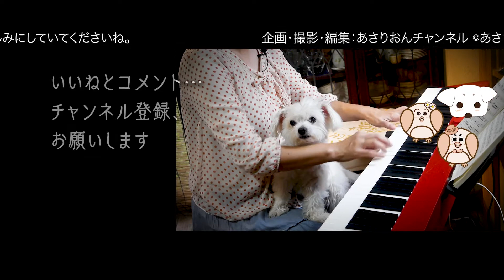Privia PX-S1000は鍵盤が練習に最適！なのに…『ソナチネ 〜 Op.36-3 クレメンティ 第１楽章』を中２で挫折した主婦が弾いたら、肩と腕が痛くなった！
Privia PX-S1000を使って８ヶ月、今回は最初に、なぜ、このピアノを購入したのかをお話ししています…。肩と腕が痛くなったから、鍵盤と指の形について、語りたくなりました…。こんにちは。9月に入って少し涼しくなりましたね。私のピアノ練習、今週も仕上げられた曲はなく（というか、きっちり仕上げられた曲がかつてあったのだろうか‥）腕と肩が痛くてパスしたいなーと思ったりして少々スランプ気味でした。でも、せっかくなので、自分の悩み、手の形の悪さとか、脱力ができてない事による問題をシェアすることにしました。同じ悩みを抱えてらっしゃる方、一緒に頑張りましょう〜！悩みは解決したよ！という方は、アドバイスください。まぁ、腕が痛い時、調子が悪い時は無理せずにいることが1番のようなので、そこを忘れずに、ゆっくりのんびりやろうと思います。ちょっと良い本も見つけたので、読み終わったらご紹介しますね。いつもお付き合いくださってありがとうございます！

［カメラに興味がある方へ］お母さんが正面を向いてる映像がPanasonic Lumix GH5M2で撮影した映像です。鍵盤と僕を映しているもう一つのカメラGF6です。

〜〜〜チャプター〜〜〜
00:00　オープニング
00:20　PX-S1000の鍵盤はおすすめです
02:47　ソナチネ36-3 第1楽章を弾きます
05:37　肩と腕が痛い…指使い探求中！
06:46　猫手でいいのか？
08:25　おさらい＆お知らせ

〜〜〜ピアニストにとまいこ〜〜〜
参考にしているピアノユーチューバーのお一人、にとまいこさん。ソナチネも、にとさんらしく、優雅で美しい演奏です。鍵盤に降ろされる両手はまるで羽のよう。フェザータッチ？憧れです。

★★★keiko tanakaチャンネル　〜敬子師匠〜★★★
前回も、アドバイスありがとうございました。指のこと、気付けて、とてもありがたいです。
@keiko tanaka

【50の手習い！恥さらし！】
毎週木曜日に１週間の練習成果を演奏、公開してます。🐶
50代も半ばになって、中学２年生の時に挫折したピアノを再開。同じように再開した人々と、一緒に練習できればと、毎日の練習の課題と難点をお話ししながら、毎週木曜日に１週間の経過報告をしています。練習中の素人だから、アマチアだから悩む問題、見つけた工夫、YouTubeがあるから見つけられた、自分なりの克服の仕方を毎週公開…。間違いも多いだろう…という視点で見ていただけると、参考になると思います。よかったら、コメントもよろしくお願いします。

★☆★　CASIO Privia PX-S1100　☆★☆
CASIO Privia PX-S1100は、スリムな家庭用サイズに、グランドピアノのキータッチを再現した電子ピアノ。お店で弾いてみると、この価格帯とは思えないほどだったので、驚きの電子ピアノです。練習を聞いていても、本物のピアノの気分に浸れます。
アマゾン
カシオ PX-S1100 RD X型スタンド＋椅子＋ケース2種付き プリヴィア PX-S1000後継

撮影機器：Panasonic Lumix GH5M2（固定）
　　　　　Panasonic Lumix GF-6（鍵盤）
録音機器：TASCAM DR-40X（ピアノの演奏）
SYNCO-G1(A2)-2.4GHzワイヤレスピンマイクシステム & iPhone X（トーク）